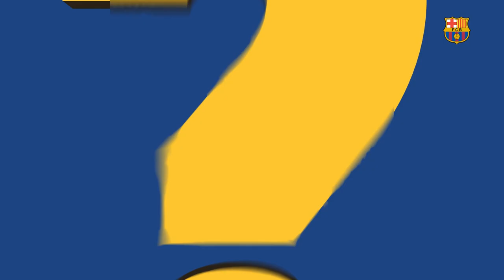MYSTERY BOX | Arthur Melo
What objects are hiding inside? Find out in this fun game!